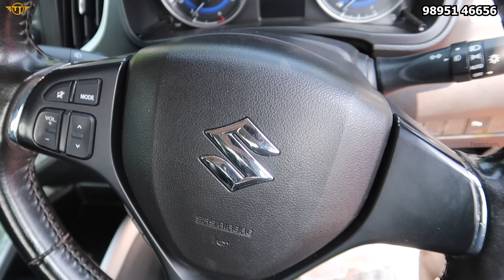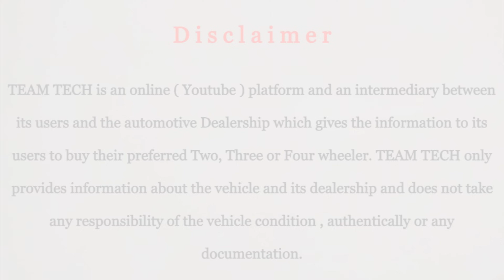യൂസ്ഡ് എസ് യു വികളുടെ വിളയാട്ടം | BEST RATE USED SUV | AUTOLUX | EP 981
Best rate used SUV video from Autolux used cars, Kottakkal. Most of the cars are new model. Best rate used SUV with maximum loan facility available on all cars. All segment used cars included in this video.

Autolux used cars

Team Tech